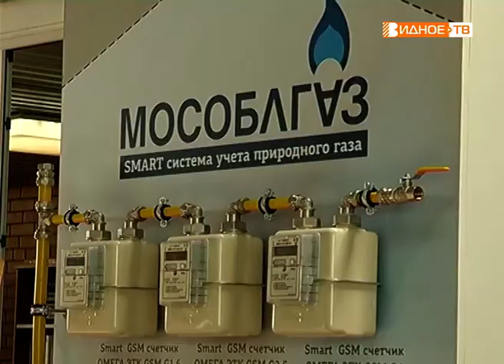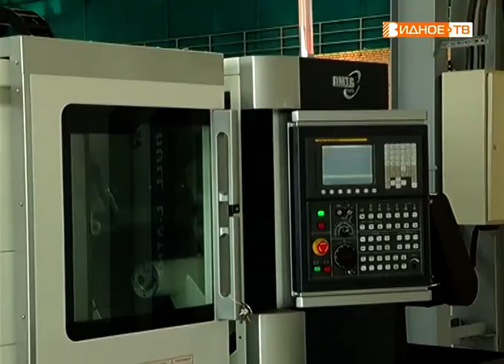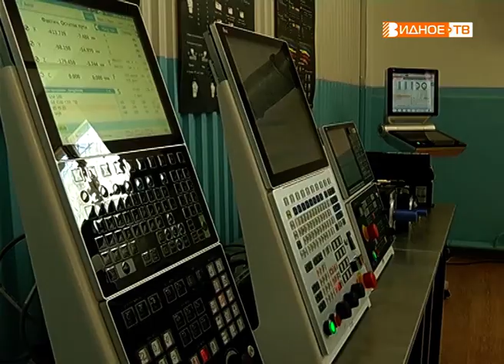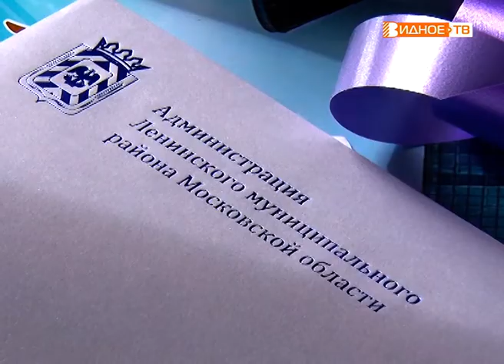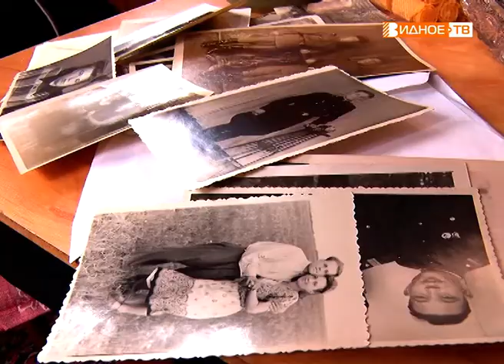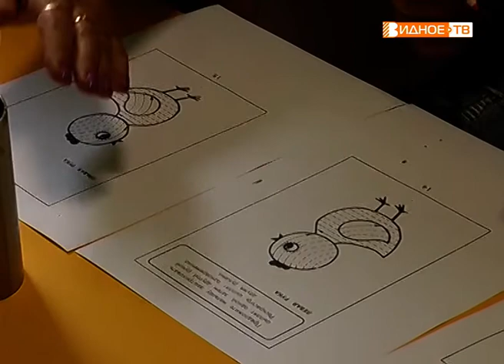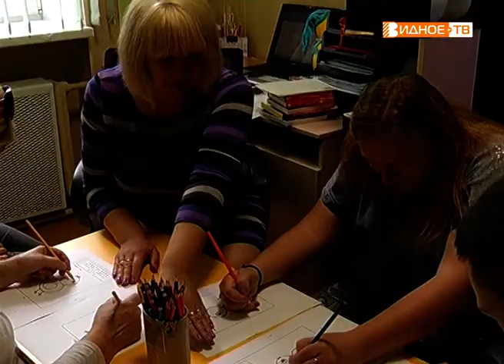Новости телеканала Видное-ТВ (21.08.2019 - среда)